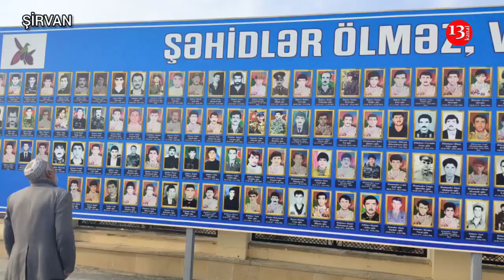Şəhid Zeynal Zülfüqarlının şəhadətindən 2 il ötür: Şirvanda anım günü